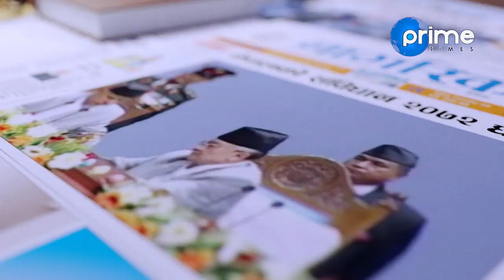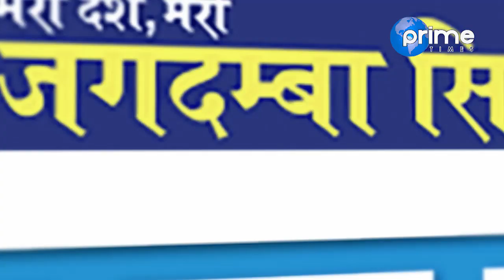कांग्रेसमा रातारात भयो यस्तो सहमति : देउवा प्रधानमन्त्री, पौडेल सभापति बन्ने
Presenter: Rishi Dhamala
Guest: Shekhar Koirala, Balkrishna Khand, Bishwo Prakash Sharma,Chandra Bhandari